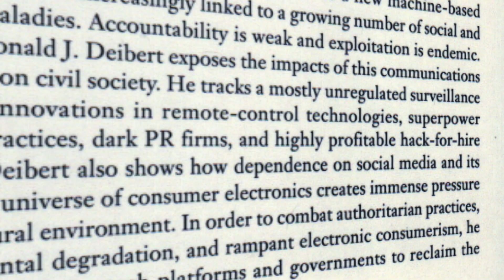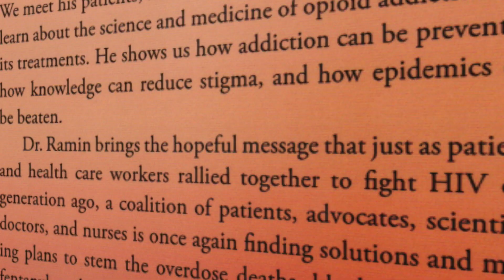The 2020 Donner Prize Shortlist Announcement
Farah Nasser announces the shortlist for The 2020 Donner Prize